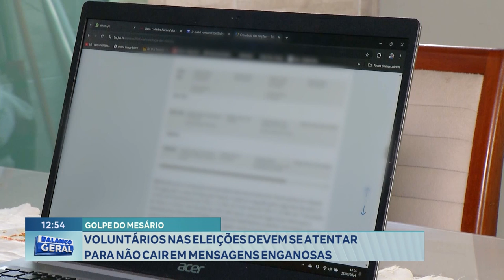Golpe do Mesário: Voluntários nas Eleições devem ficar Atentos para Não Cair em Mensagens Enganosas.